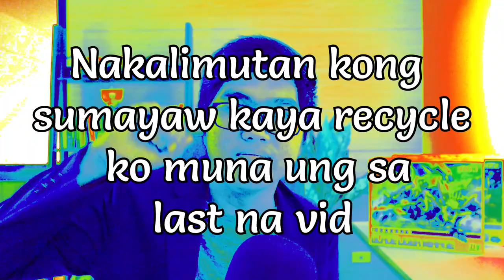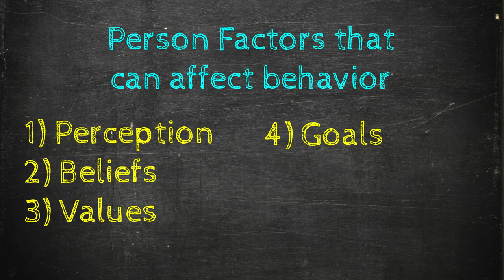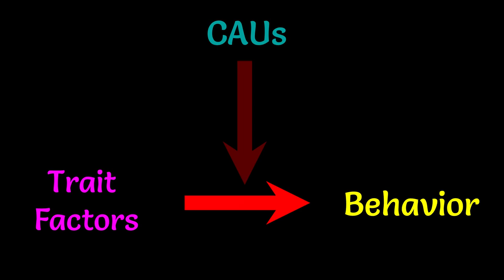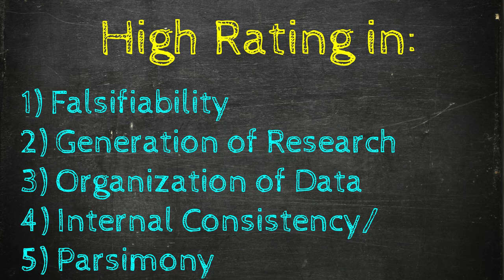Walter MISCHEL | Cognitive-affective Personality System (CAPS) | Theories of Personality | Taglish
So ngayon naman pag-uusapan natin ang CAPS na isa sa mga tinatawag nating integrative theory of personality dahil pinagmerge niya ang dalawang seemingly inconsistent perspective sa psychology. Nireconcile lang naman niya ang trait theory at psychodynamic/cognitive theory so. No big deal? BIG DEAL yon haha. Anyway, I hope you enjoy the summary vid!